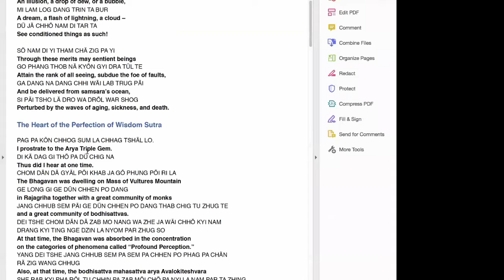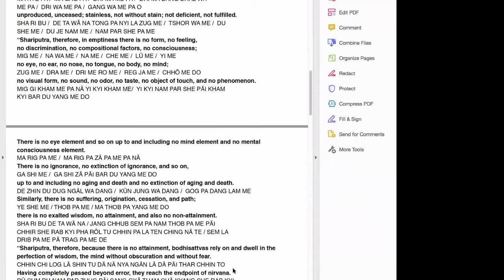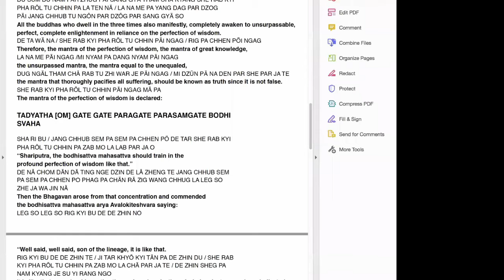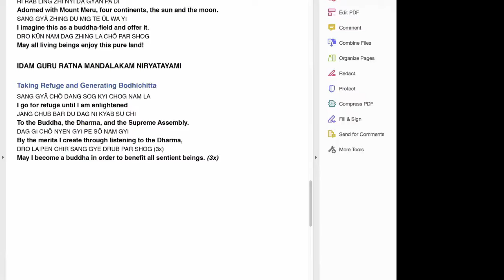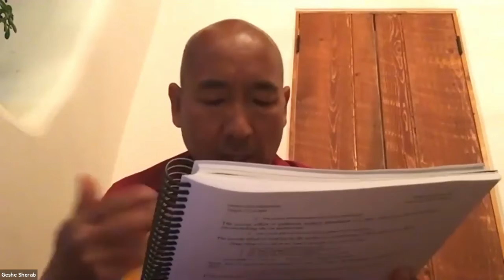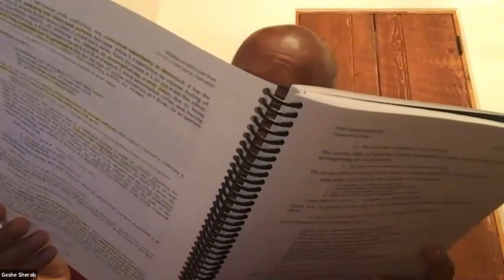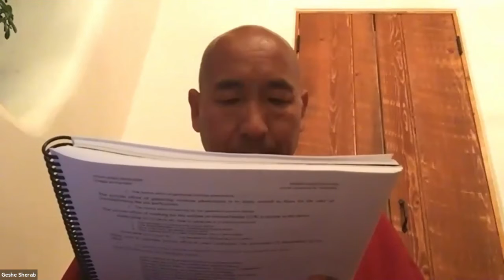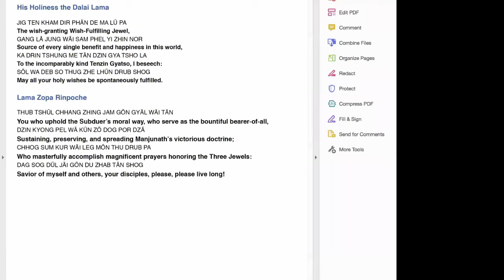Patience: Part Two - Stages of the Path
The Stages of the Path (Lam-Rim) presents a synthesis of the entire Buddhist path to enlightenment as set out in the Mahayana scriptures. This is Lama Tsongkhapa’s comprehensive and straightforward presentation of the essential instructions that support the progressive stages of meditation and  practice leading to the attainment of Buddhahood.

Taught by Geshe Thubten Sherab

We appreciate your support for our online classes.